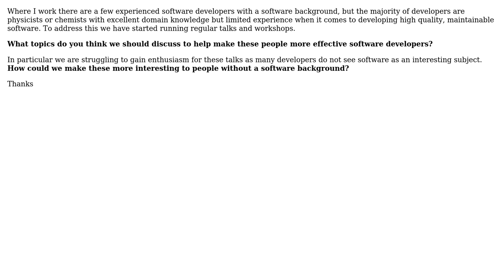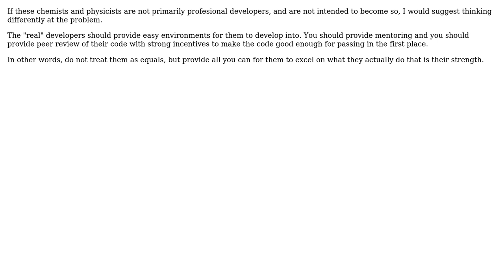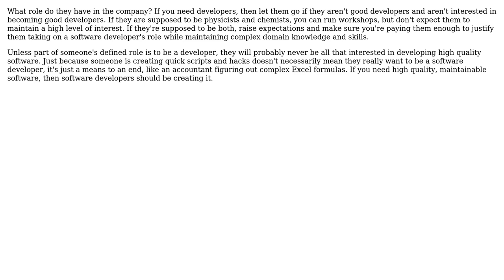How can we make software development best practices more interesting to people without a...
Software Engineering: How can we make software development best practices more interesting to people without a software background?

With thanks & praise to God, and with thanks to the many people who have made this project possible! | Content (except music & images) licensed under CC BY-SA | Music | Images & others | With thanks to user the Tin Man user Steven A. Lowe user Rook user nlawalker user FinnNk user Andy Lowry and the Stack Exchange Network Trademarks are property of their respective owners. You are responsible for your own actions.